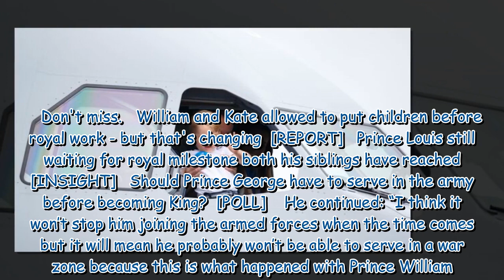Prince George 'set to join armed forces and won't be put off by danger'